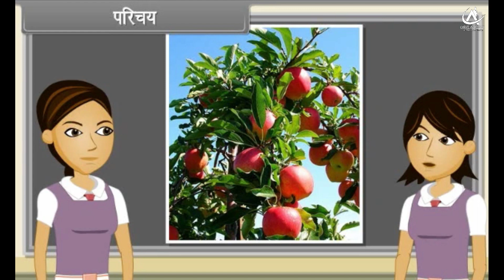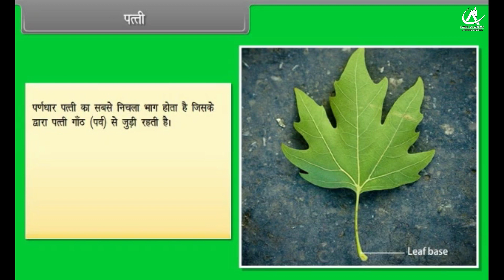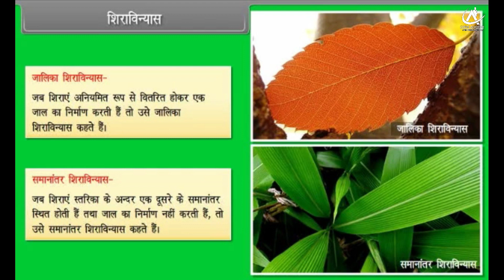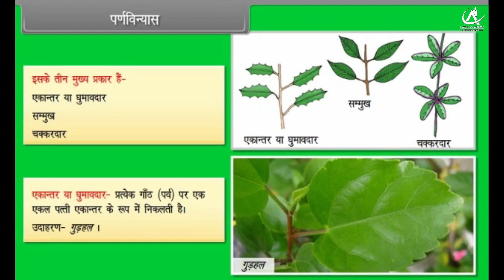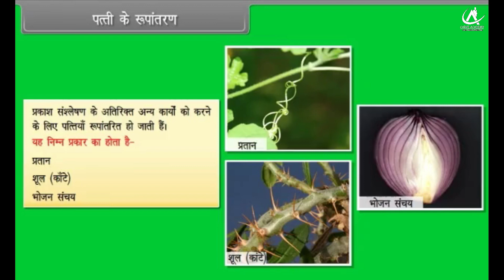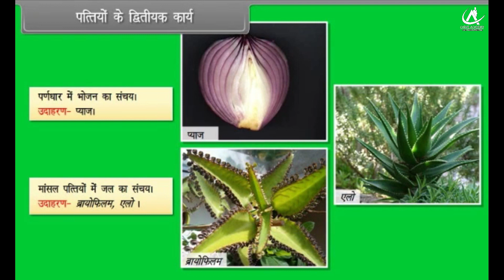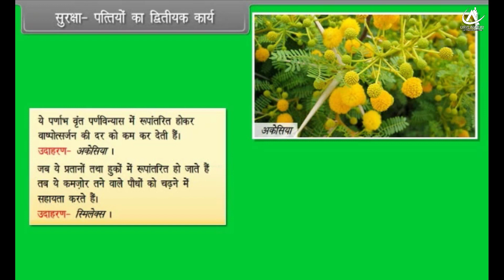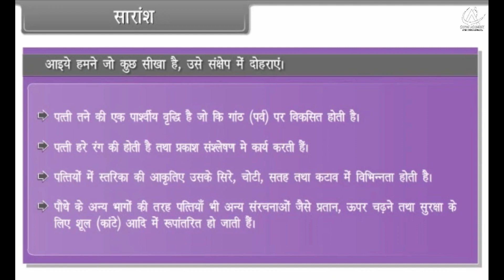Morphology of Flowering Plants Leaves, Class-11, Subject-Biology, In Hindi